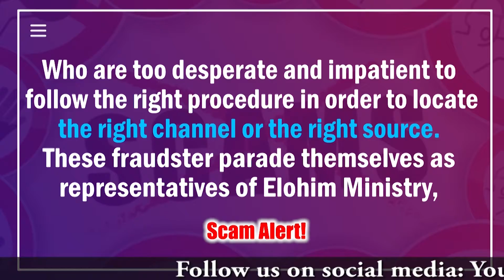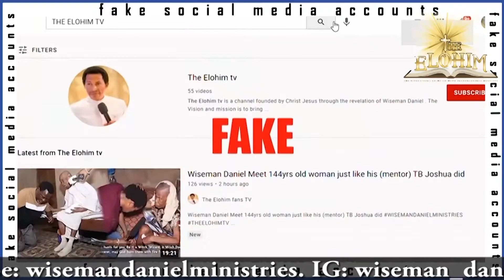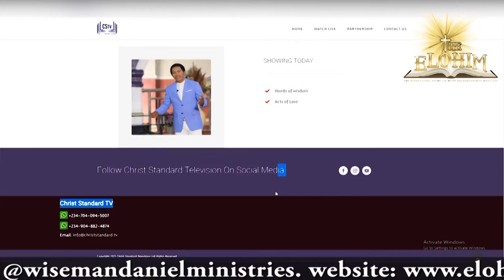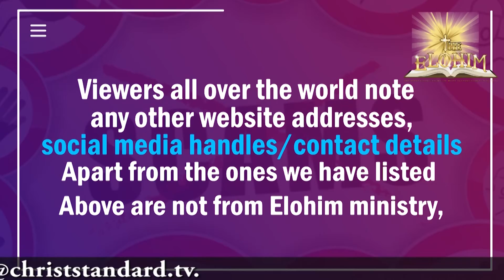MUST WATCH! SHOCKING PROPHECY (PROPHECY TIME)